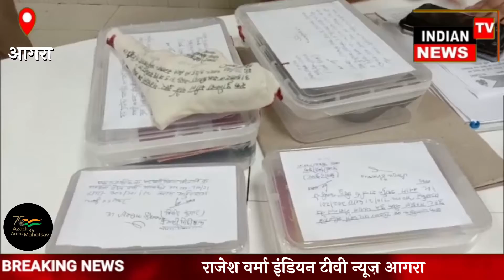थाना सिकंदरा क्षेत्र के सनी टोयोटा के कर्मचारी की हुई हत्या का एसएसपी आगरा ने किया खुलासा ।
आगरा बिग ब्रेकिंग

18/10  को गाड़ी खराब होने पर दो लोगों से ली थी मदद ।

मददगार ही बने हत्यारे ।

19/10 को टोयोटा मृतक कर्मचारी की मुरैना से बरामद हुई थी बॉडी ।

अर्जुन शर्मा और अमन शर्मा दो आरोपी चढ़े पुलिस के हत्थे ।

लूट के इरादे से की गई थी टोयोटा कर्मचारी की हत्या ।

अर्जुन नामक आरोपी पूर्व में भी कर चुका है दो लोगों की हत्याएं ।

बाइट : - सुधीर कुमार एसएसपी आगरा।

 राजेश वर्मा इंडियन टीवी न्यूज़ आगरा

एंड्रॉयड ऐप

फेसबुक पेज